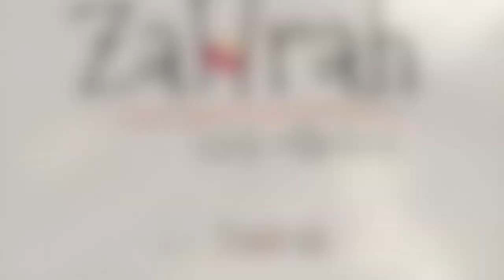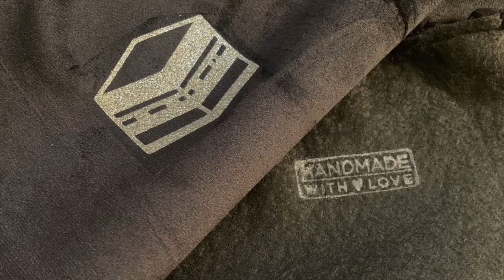PrayerMats for Kids and Adults Arabic Theme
Our ZahraH collection brings you Arabic calligraphy version of the handmade prayer mats designed with a minimalist look with our traditional signature of the pom pom at the edge.

Choose your choice of version of text for both adults and grown up kids.